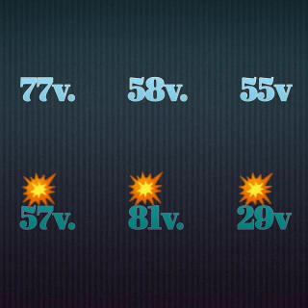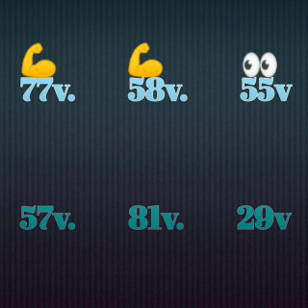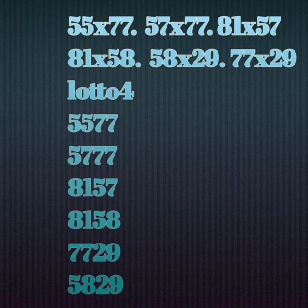Men boul ki tre pisan pou soti jodia kise 08 desanm 2020 an bingo 55.et 14 🔥🔥🔥